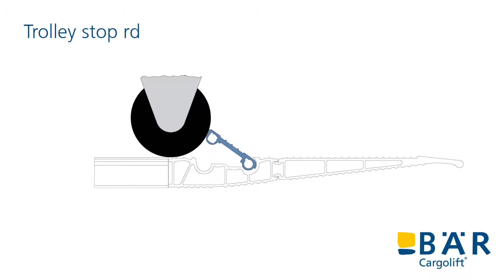Bär Cargolift - Abrollsicherung / Trolley stop rd